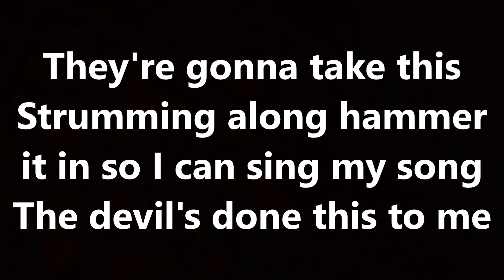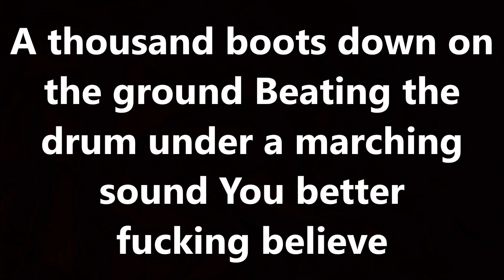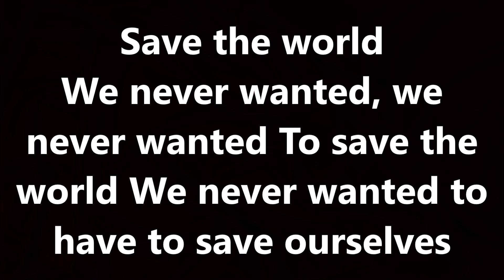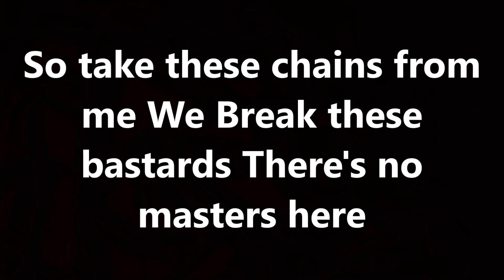bad wolves - no masters (lyrics)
artist bad wolves
song no masters